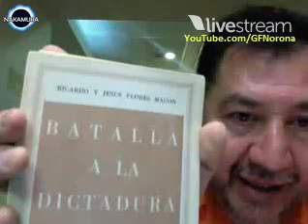El Grito, Reformas, Flores Magón, AMLO y CNTE - Twitcam Fernández Noroña [12-Sep-2013]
Twitcam que realizó Fernández Noroña el día 12 de Sep del 2013 en punto de las 10 pm.